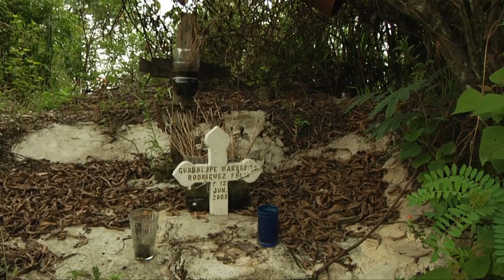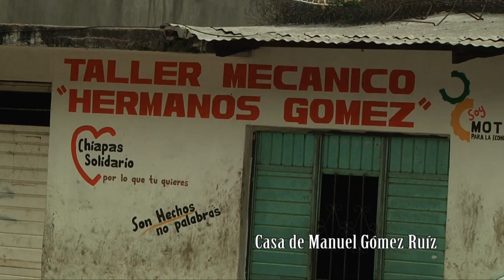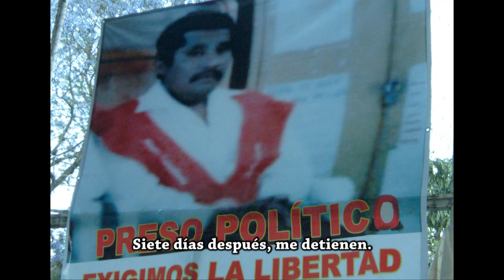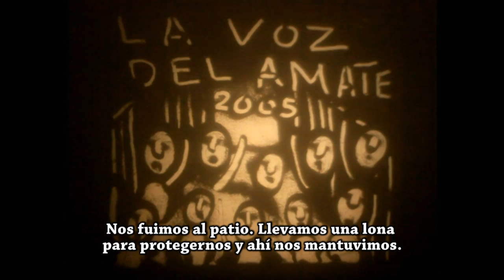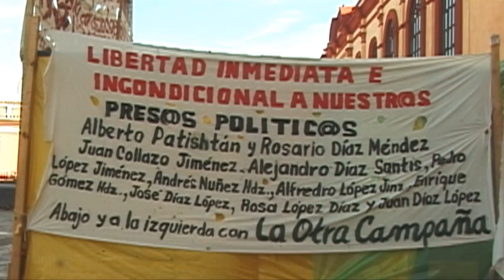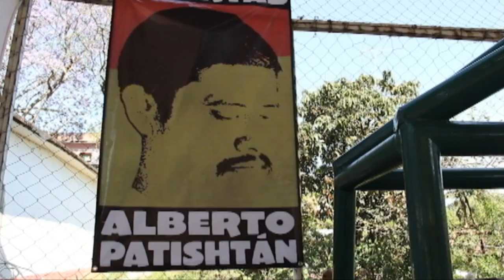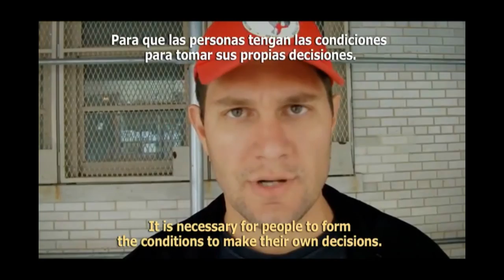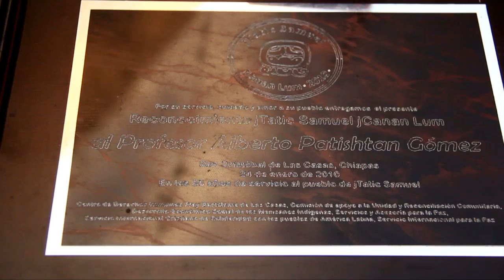Alberto Patishtán; Vivir o Morir Por la Verdad y la Justicia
La muerte de 7 policías en una emboscada perpetrada por un grupo armado en el municipio de El Bosque en el año 2000; es el motivo que lleva a la cárcel a Alberto Patishtán Gómez. Un luchador social de ese pueblo tsotsil.

Como luchador jamás se ha dado por vencido y desde las cárceles se ha organizado junto con otras personas que han sido encarceladas injustamente para exigir justicia.. Se ha convertido en un incansable defensor de los derechos humanos y es el preso político más emblemático de Chiapas en la actualidad.

Este documental construye, a partir de entrevistas y testimonios, los verdaderos motivos que llevó a Alberto Patishtán a la cárcel. Vemos cómo su pueblo ha luchado para poder liberarlo y las injusticias que, desde las propias instancias que se encargan de impartir justicia, han cometido contra él y, en consecuencia, contra todos los pueblos organizados de Chiapas.

REALIZACIÓN: Koman ilel y el Movimiento del Pueblo de El Bosque por la Libertad de Alberto Patishtán
AÑO: 2013

¿QUIÉN ES ALBERTO PATISHTÁN?

Alberto Patishtán Gómez es un profesor tsotsil, originario del pueblo de El Bosque en los Altos de Chiapas, México. Está recluido en prisión desde el 19 de junio del 2000, sentenciado a 60 años por un crimen que no cometió, y por el que fue acusado como una venganza política, a causa de impulsar la lucha de su pueblo en contra de los abusos del gobierno local.